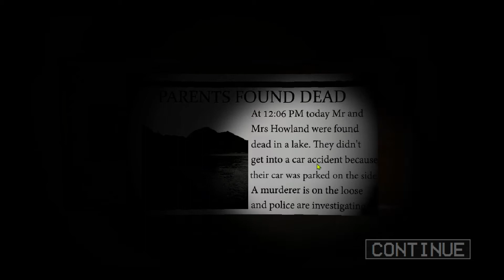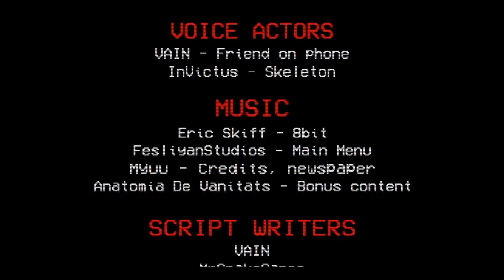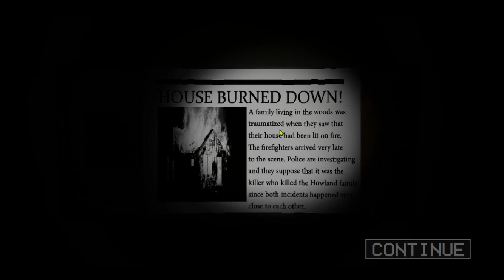Forced to Play / Pt 2 / Mandatory fun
Andrew got a call from a friend saying that he has something to show him. It ended up being a game that his parents gave to him for his birthday. Unfortunately, the game that he got was for a console he didn't own and he couldn't look it up on the internet since the game "doesn't exist". That's why he needed you. - MrSnakee